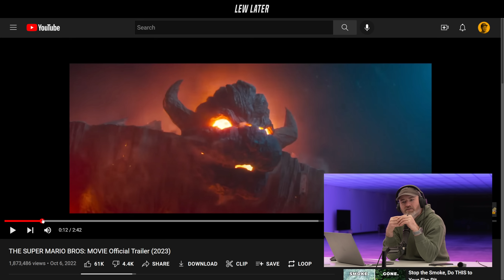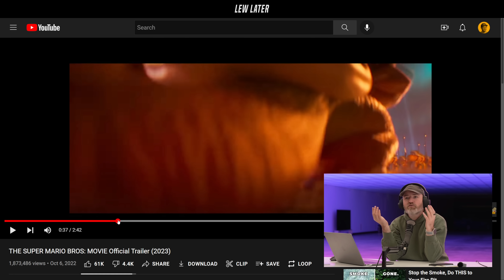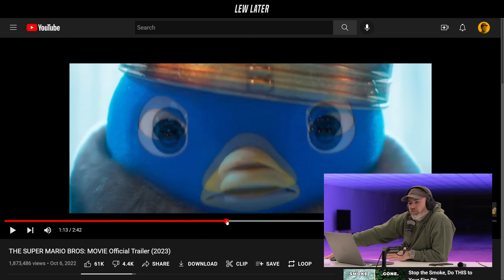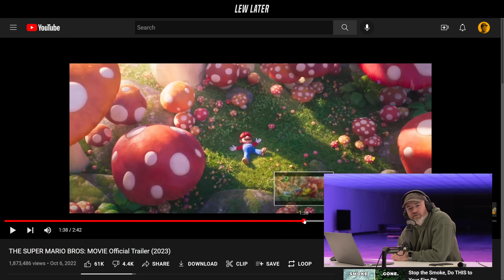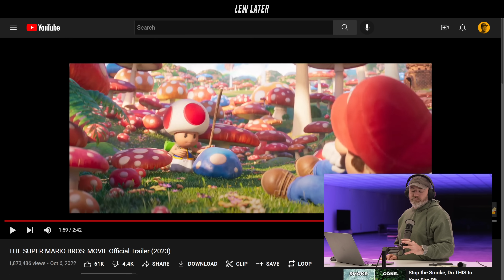Reacting To The Super Mario Bros Movie